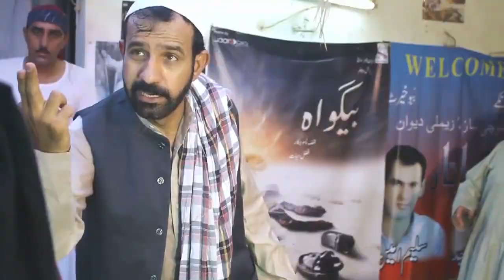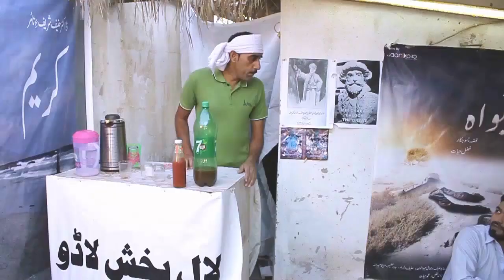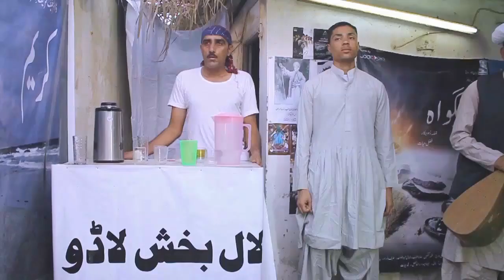balochi film MAYAR ( میار) Trailer